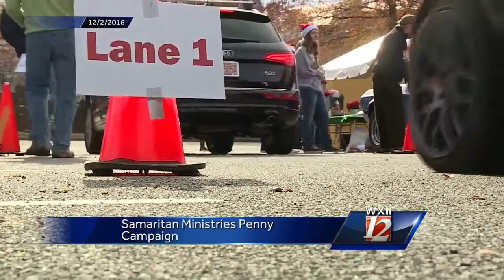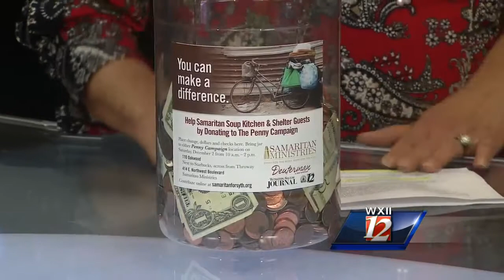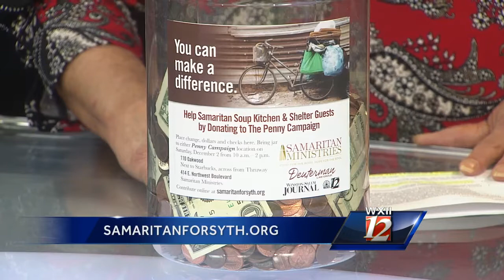Samaritan Ministries Penny Campaign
Sonjia Kurosky who is the Exec. Director of Samaritan Ministries in Winston-Salem joined us today to promote the Penny Campaign that helps raise money for the shelter.